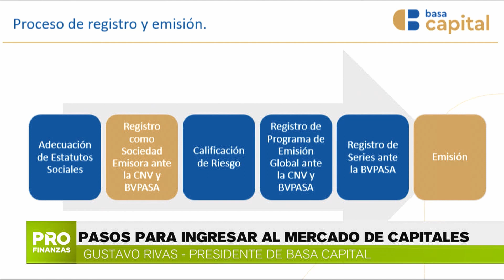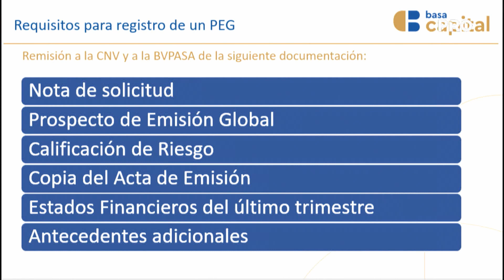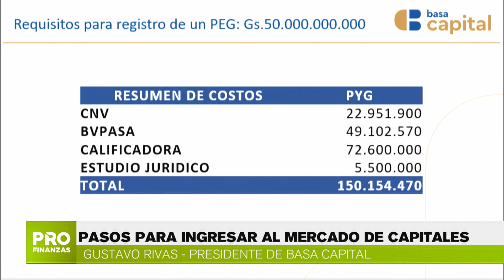Pasos para ingresar al mercado de capitales